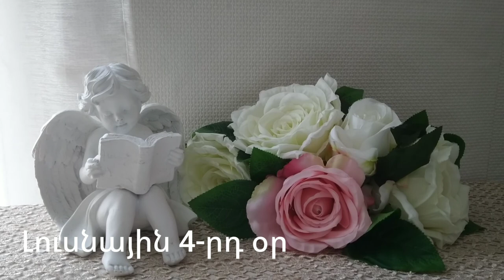🌛 ԼՈՒՍՆԱՅԻՆ ՕՐԱՑՈՒՅՑ 🌜/ ՆՈՅԵՄԲԵՐԻ 16 / 2023թ 🌹🙏 / աճող լուսին 🌙